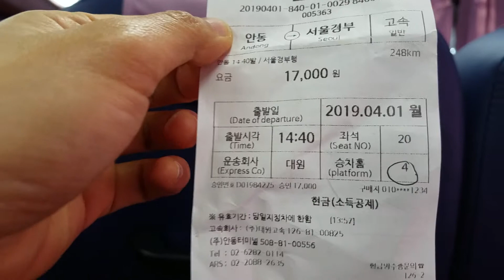How much it cost for a bus ticket to go from Andong to Seoul